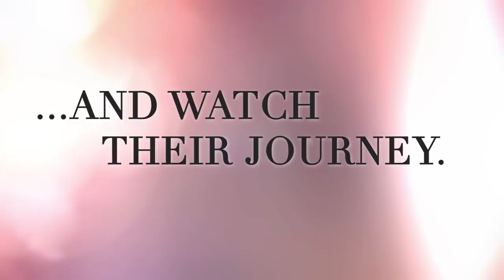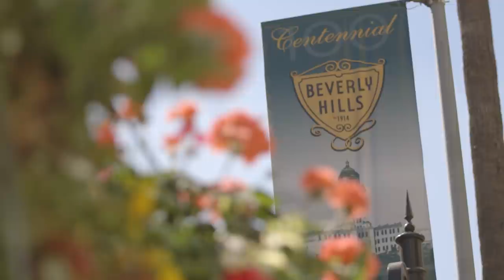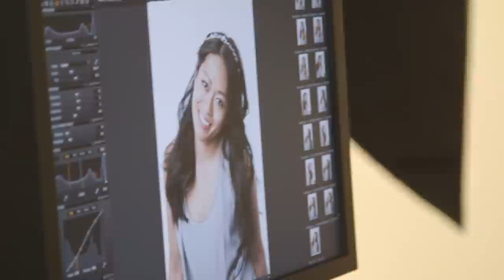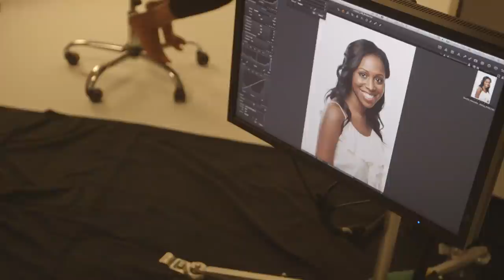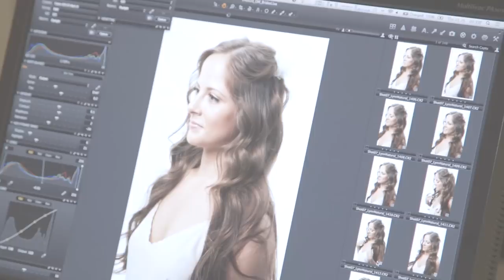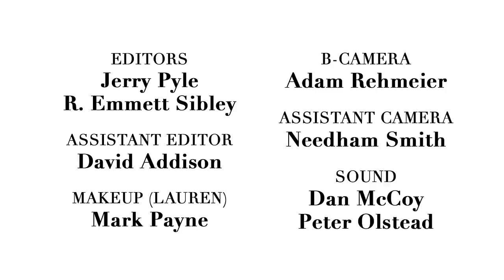Brides Live Wedding Episode 5: Finding the Dream Wedding Dress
Watch the fifth and final episode of Brides Live Million Dollar Wedding! Here, the brides had the opportunity to try on wedding dresses and our Editor in Chief Keija Minor explains why each dress is unique and perfect for their wedding day.